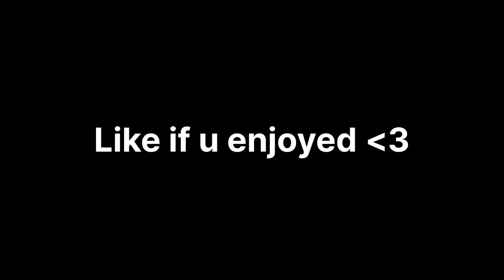Kompa- WARZONE MOBILE SEASON 4 HIGHLIGHTS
Just a random edit hope u enjoy.sub for more warzone videos